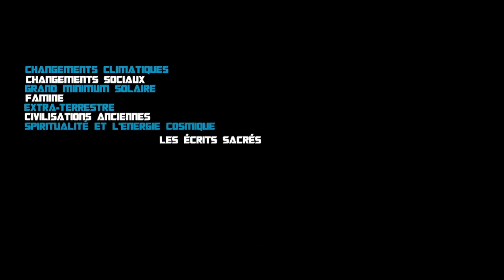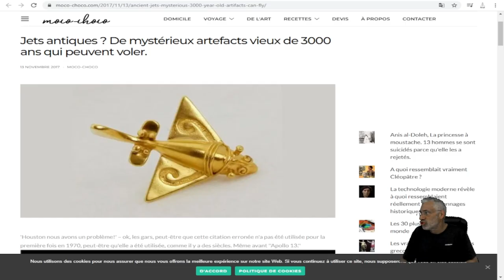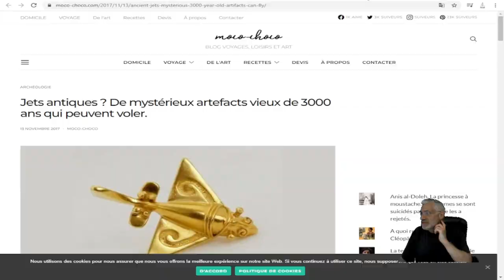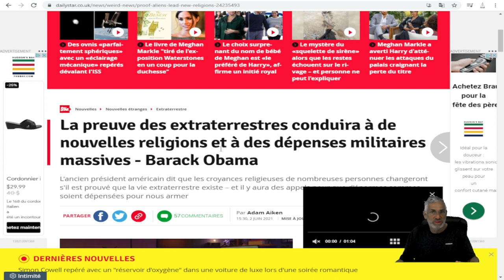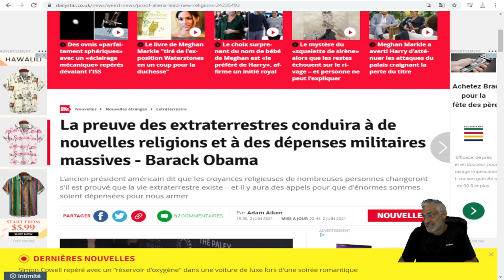PLUS GRAND QUE LE SECRET DE FATIMA;ET SI L'ÉGLISE CATHOLIQUE CACHAIT L'EXISTENCE DES EXTRATERRESTRES